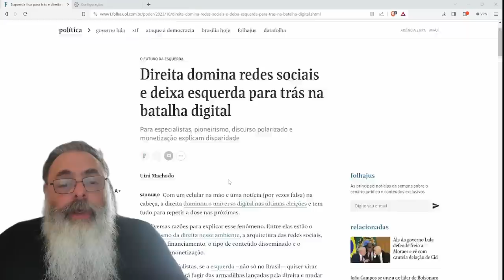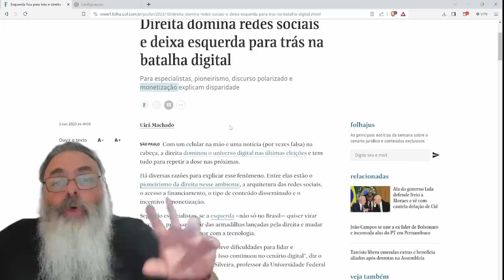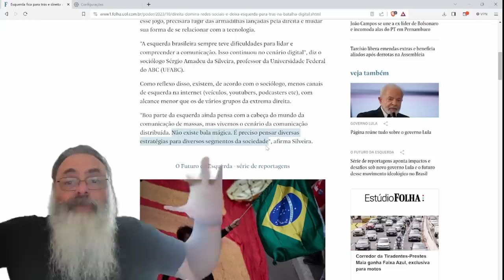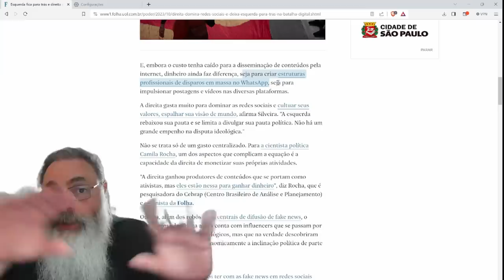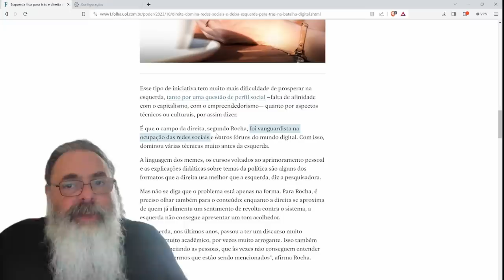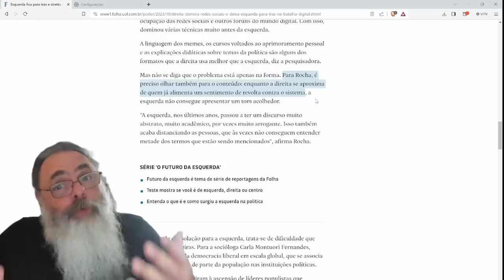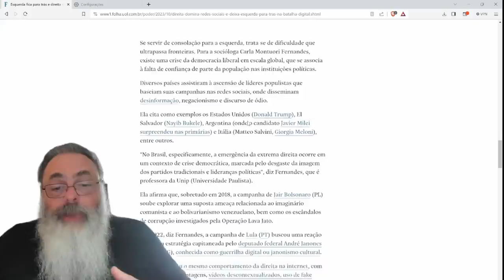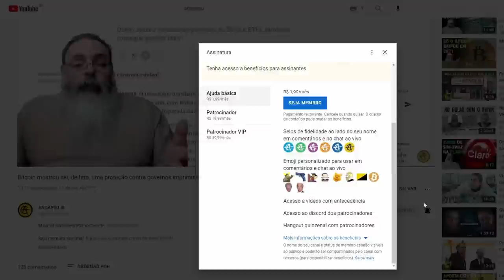ESQUERDA está PERDENDO a BATALHA DIGITAL para a DIREITA porque "NÃO GOSTAM de GANHAR DINHEIRO"